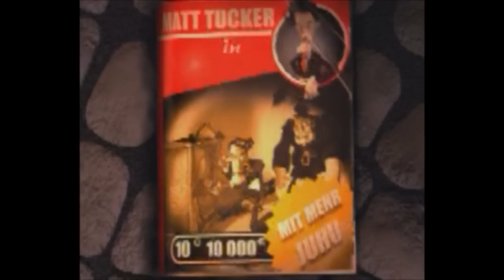Let's Play DER CLOU! 2 (German - Deutsch / PC) | Folge 1 - Matt Tucker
Let's Play DER CLOU! 2 (German - Deutsch / PC) | Folge 1 - Matt Tucker - Willkommen zu meinem fesselnden Let's Play von "DER CLOU! 2"! Begleite mich auf dieser listigen Reise durch die Welt des raffinierten Diebstahls – und das alles auf Deutsch! In diesem Let's Play-Projekt werden wir gemeinsam in die Rolle des Meisterdiebs Matt Tucker schlüpfen und mit geschickten Täuschungen und cleveren Plänen die größten Coups der Stadt durchführen.

🕵️ Gameplay auf Deutsch: Erlebe die spannende Handlung und die tückischen Herausforderungen von "DER CLOU! 2" in meiner Muttersprache. Wir werden gemeinsam durch listige Strategien und geschickte Manöver die Welt des Diebstahls erkunden.

💻 PC-Gaming: Genieße hochauflösende Grafiken und flüssiges Gameplay auf dem PC. Die detailreiche Umgebung und die raffinierten Mechaniken kommen in ihrer vollen Pracht zur Geltung.

🏛️ Diebische Abenteuer: Schau zu, wie wir uns durch knifflige Sicherheitsvorkehrungen schleichen, Alarmanlagen umgehen und die wertvollsten Schätze der Stadt stehlen. Jeder Raub erfordert Köpfchen und Fingerspitzengefühl.

🎮 Let's Play Serie: Diese Playlist ist Teil meiner fortlaufenden Let's Play Serie von "DER CLOU! 2". Verpasse keine Folge und erlebe die gesamte Reise durch die Welt der Täuschung und List mit mir!

🤔 Gaming-Interaktion: Deine Kommentare sind gefragt! Teile deine liebsten Diebstahlstricks, gebe Tipps für clevere Coups und lass uns gemeinsam in der Community die Kunst des Clous zelebrieren.

Bereite dich darauf vor, als Meisterdieb in "DER CLOU! 2" die größten Raubzüge zu planen und gemeinsam mit mir die Welt des kriminellen Genies zu durchstreifen. Danke, dass du dabei bist – drück auf Play und lass uns den nächsten Clou durchziehen!